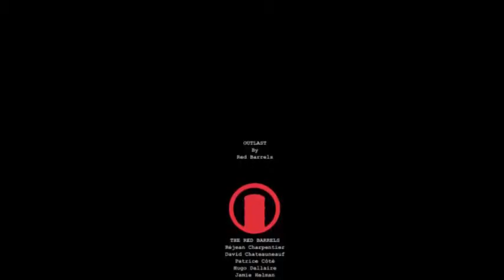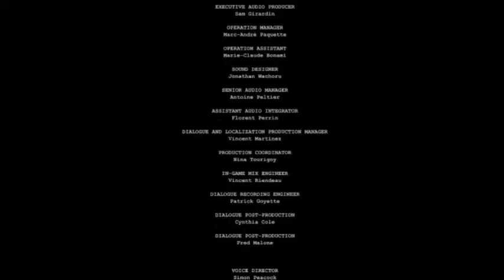[NMH] Outlast #7 et fin / Finissons Outlast pour les fetes / Joyeuses fetes à tous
Salut tout le monde c'est NightMare est aujourd'hui on se retrouve pour l épisode final de ma série condenser sur Outlast ne vous inquiétez pas je vais essayer de mettre la suite rapidement d'ici la portez vous bien n’hésiter pas a laisser un petit like si tu as aimer un petit commentaire ou même t'abonner ce qui serait géniale j’espère que cela vous plaira je vous dit a la prochaine chiao tout le monde
Lien utile